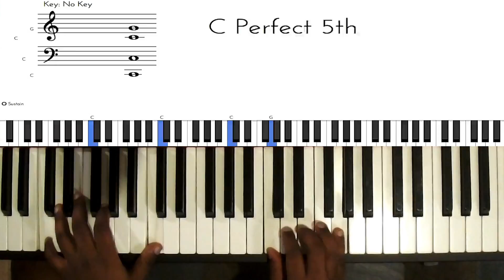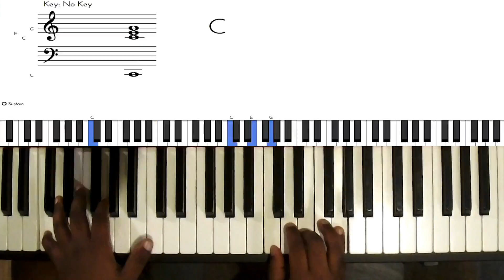Riff #596 - Nathaniel School of Music